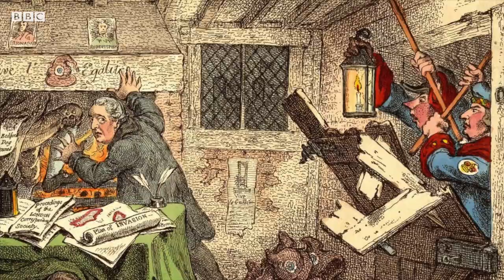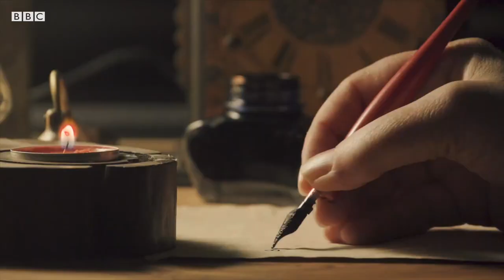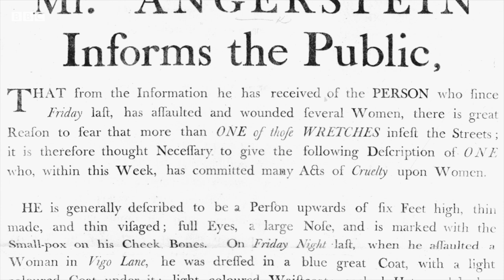The forgotten 'monster' that terrified Georgian London – BBC REEL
A century before Jack the Ripper, a long-forgotten fiend haunted the streets of London. He became known as the 'London Monster' and his modus operandi was to stalk well-to-do Georgian ladies.

Hysteria gripped the city; sightings of a long-limbed ‘monster’ were reported on many a dimly-lit street corner. With the police seemingly outsmarted at every turn, it created one of the earliest examples of what would later become known as a ‘moral panic’.

Video by Jono Namara
Executive Producers: Dan John & Paul I. Harris